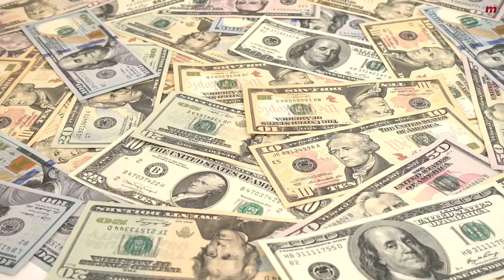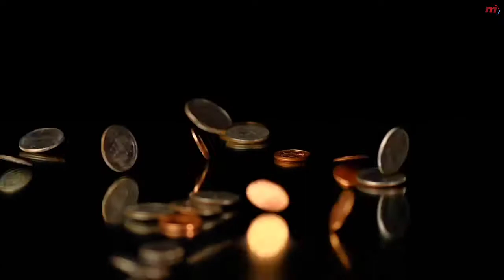Monalisa painting secret in Assamese | Mona Lisa Painting | Leonardo Da Vinci | Drowing | Facts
Monalisa Painting Secret in Assamese.
Monalisa painting secret in Assamese | Mona Lisa Painting | Leonardo Da Vinci | Drowing | Facts |The Mona Lisa painting is the most recognizable piece of art in the world. Let's explore more abut this .

About MuktoMon

Hey dear,
           Mukto Mon is dedicated to provide you with Top-quality & Informative videos.
We are trying to upload motivational, biographies and success story in our sweet Assamese language.We hope that these videos will inspire you to follow your dreams in life. Let's do it.

appreciate your visit to channel. Thank you